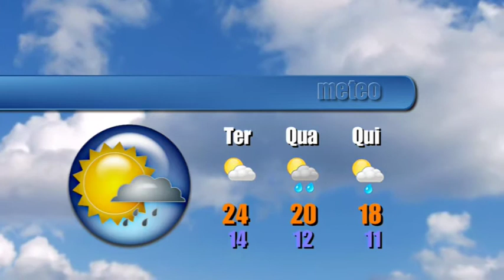Jornal Litoral: Ter, 16 maio